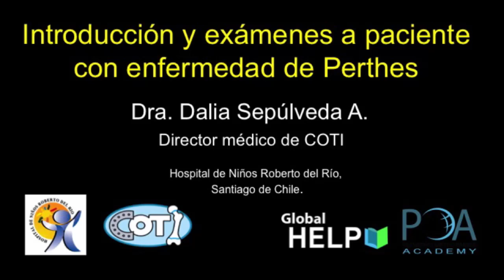Introducción Y Examines A Paciente Con Enfermedad De Perthes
By Dr. Dalia Sepúlveda.